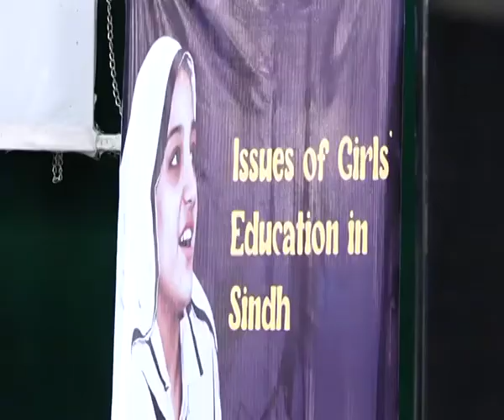CM Murad Ali Shah | Issue of Girls Education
Karachi: (October 21st, 2021) Sindh Chief Minister Syed Murad Ali Shah speaks at launching ceremony of a study "Issue of Girls Education" conducted by Sindh Education Foundation on the initiative of Provincial Ombudsman Sindh at CM House.